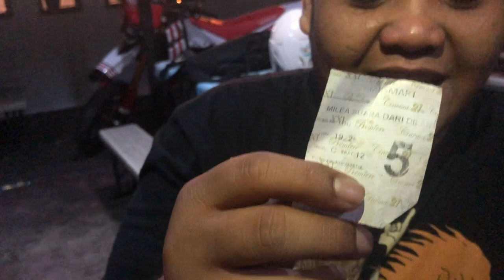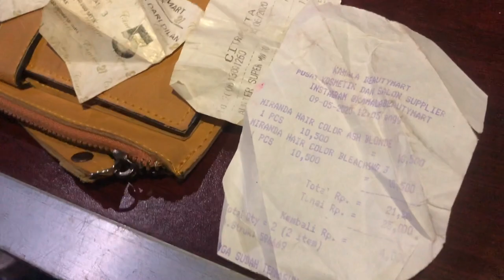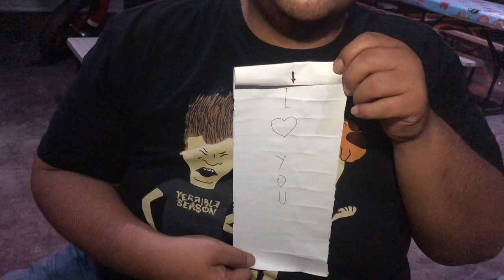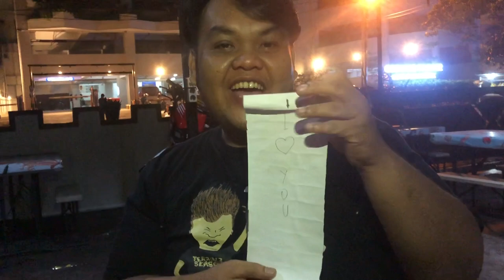ISI TAS CEWE INI BIKIN NGAKAK RTK 01 REVIEW TAS KAMU | BOO & IPUNK WAHAHA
konten berawal dari secara tak sengaja si BOO yang lagi iseng ngintip tas seorang cewe disebelahnya, lalu dia melihat ada yang aneh didalam tas tersebut... maka terjadilah konten ini..